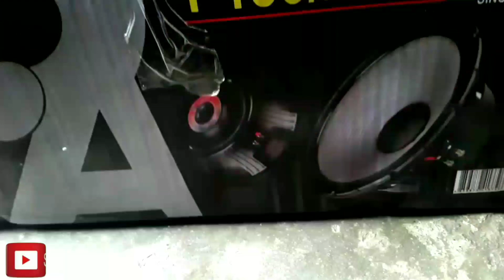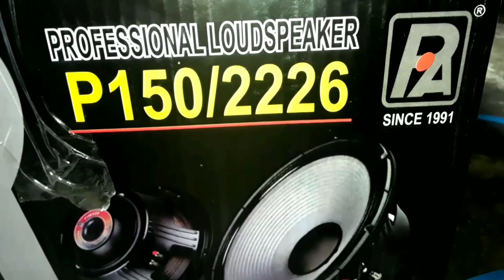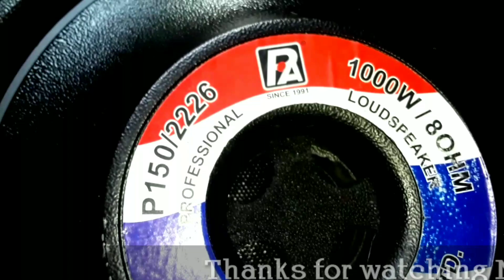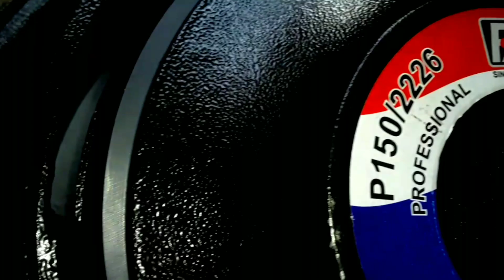P audio 1000wattt ..Model p150/2226 ...Bass speaker unboxing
Hii friends aaj k Topic ..p audio ke.. upper bna rha hu aaj sirf unboxing keye hai ...
              Friends aaj me ap sab se 1 request kr rha hu ..Jo jo v Dost mera video dekhte hai wo sab plez mera channel ko subscribe jarur kr dena .. sath me Bell icon ko v jarur dba de ... Or like krna na bhule ..
                                Thanks Dosto